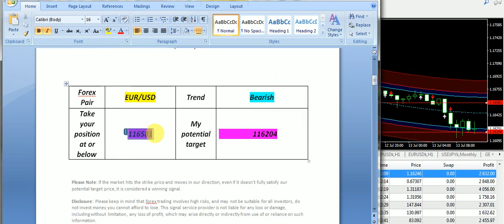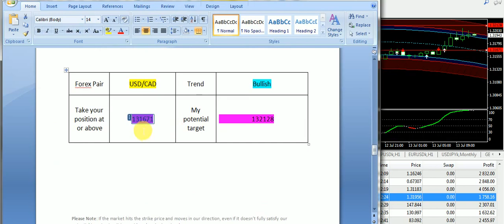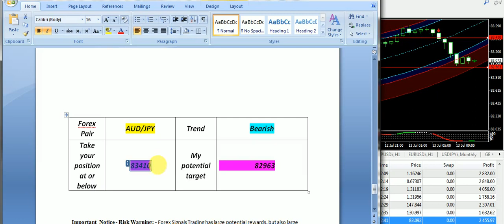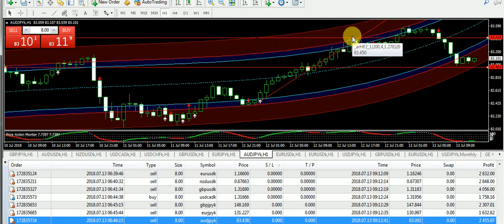EUR/USD GBP/USD trade Best Forex Trading System 13 JULY 2018 Review -forex trading systems that work